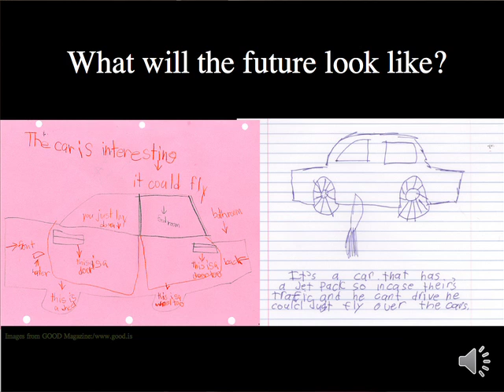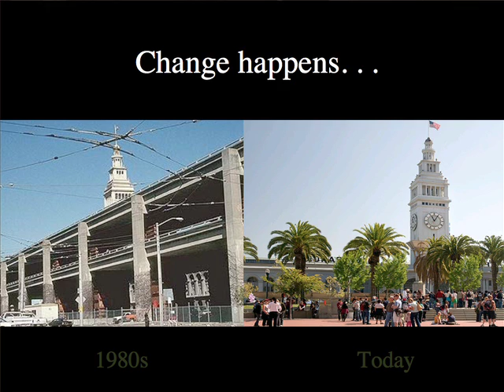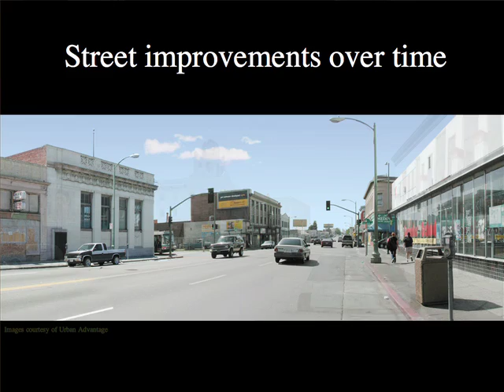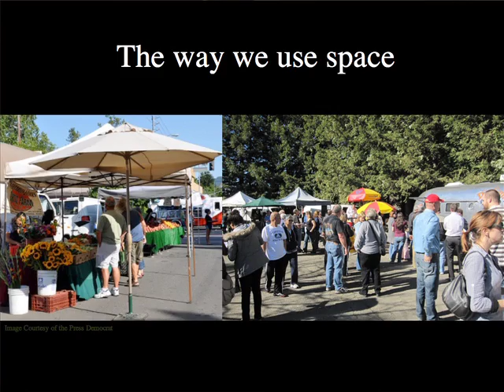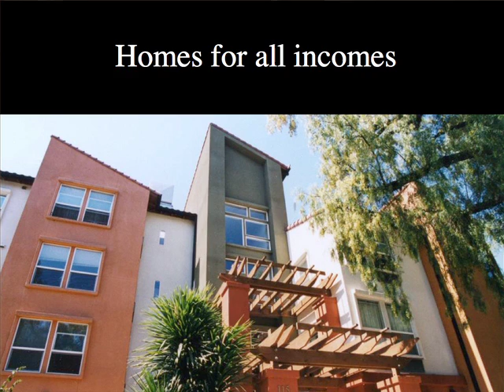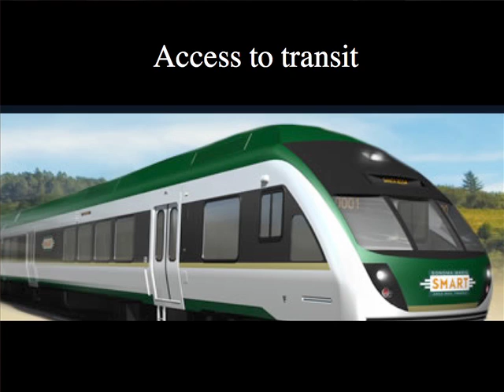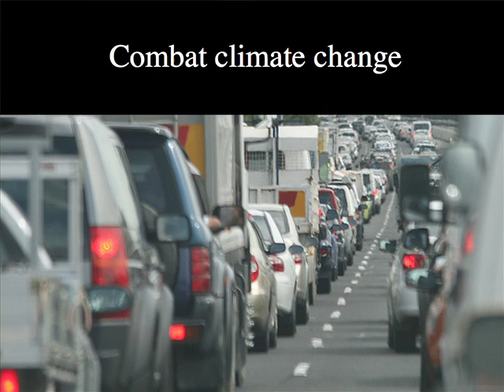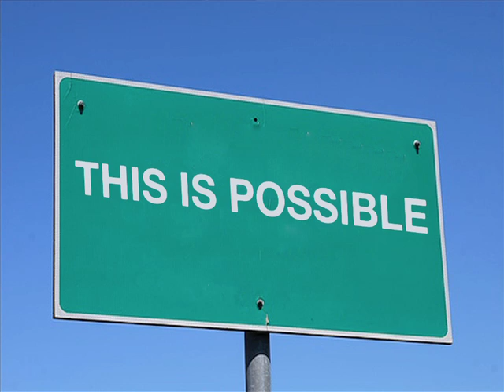TEDxSantaRosa - Amanda Bornstein - Creating Liveable Communities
Amanda Bornstein, Field Representative for the Greenbelt Alliance, shows us how urban spaces can improve our quality of life, if designed well.